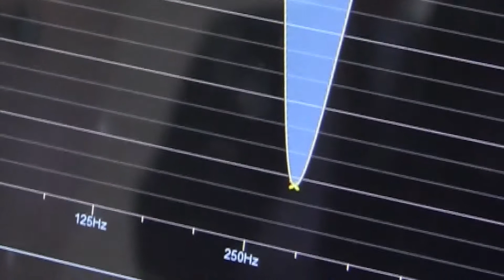ISE 2012: the award-winning PLM 20000Q (ES)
El Lab.gruppen PLM 20000Q recientemente ganó el TEC Award 2012 como mejor amplificador para estudio/sonido en directo. Miguel Hadelich, VP Internacional de Ventas para el Grupo TC habla al respecto e incluye las características de dicho producto.